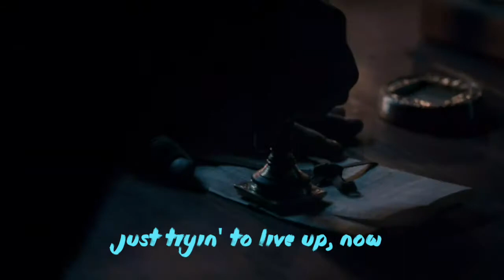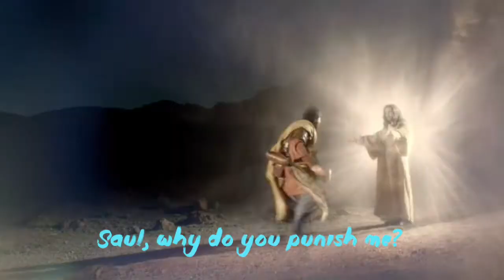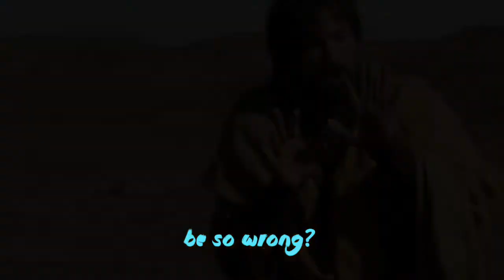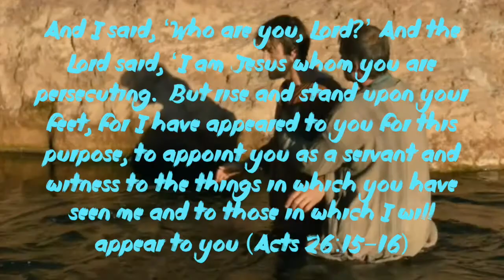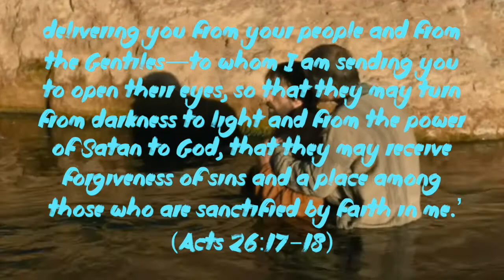ApologetiX "Born in the USA - Bruce Springsteen" PARODY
Movie video clips are from "A.D. The Bible Continues" (2015) produced by Mark Burnett and Roma Downey.  The song "Born in the Jewish Faith" is from the CD "From Hair to Eternity" (2017) and is performed by ApologetiX.  Lyrics are written by J. Jackson.  for more info on over 50 CDs and 100s of MP3 downloads.  This is a Christian parody of "Born in the U.S.A." (1984) performed by Bruce Springsteen.